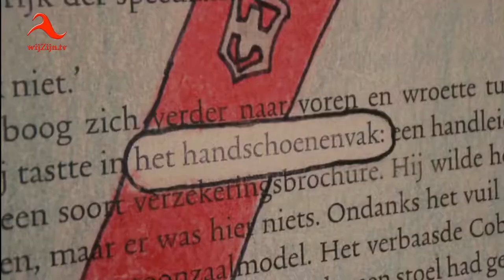Dedemsvaart: Prachtige expositie ‘Zin in Beeld’ - De Zeven Linden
Vrijdagavond werd de prachtige expositie ‘Zin in Beeld’ geopend in Lokaal 12, gemaakt door leerlingen van De Zeven Linden. Giny Jans docent Beeldende Vorming/Design gaf in de Boekenweek de leerlingen de opdracht voor Zin in Beeld om bladzijden uit een boek te scheuren en daar nieuwe 'surrealistische' zinnen samen te stellen en daar een passend beeld bij te bedenken. En dit bleek een groot succes!
Scheuren in boeken ‘hoort niet’, boeken moet je zuinig op zijn zoals Thea Uri van schrijverscollectief Dedemsvaart vertelde in haar openingswoord . Scheuren, knippen en vouwen  mocht in dit geval wel en het eindresultaat bleek geweldig! Thea verrichte samen met wethouder Gitta Luiten de opening die hiermee haar eerste handeling als nieuwe wethouder verrichte. Giny is trots op haar leerlingen en liet in haar enthousiasme een paar foto’s zien aan Gea van Dijk van Lokaal 12 die vervolgens ook enthousiast werd wat resulteerde tot deze expositie.
Enkele ‘mooiste’ opdrachten zijn kosteloos op posterformaat uitvergroot door Hilhorst Reclame uit Staphorst. De expositie is prachtig geworden en de leerlingen mochten na de opening hun werken zelf signeren.
Heb jij ook zo’n Zin in Beeld? Het is zeker de moeite om deze kunstwerken van de leerlingen te bezichtigen in Lokaal12.